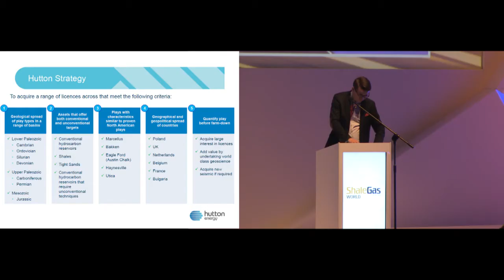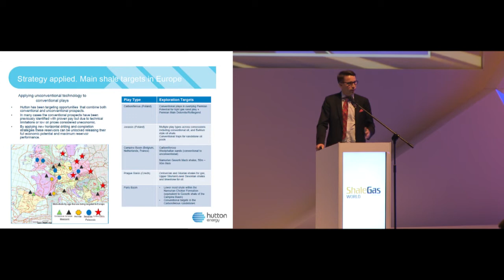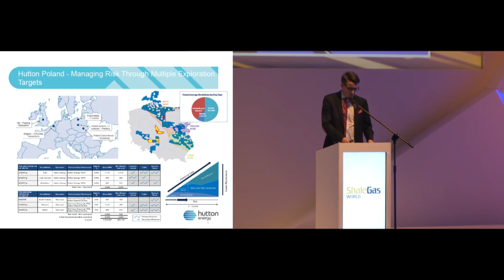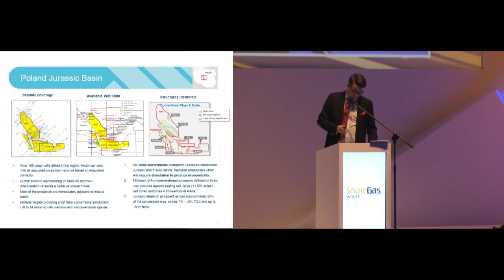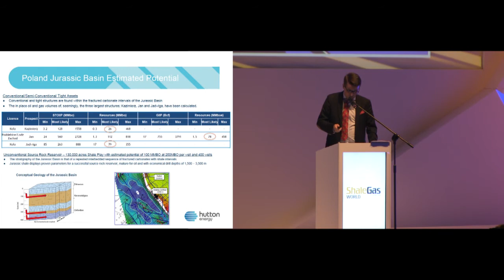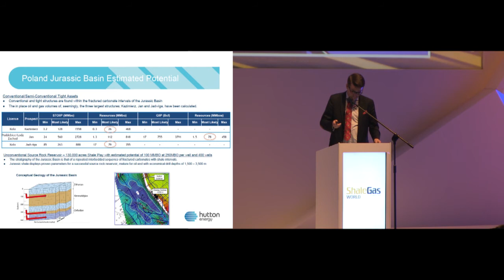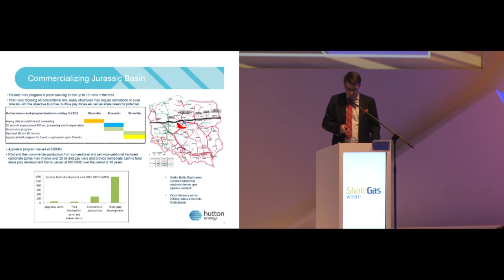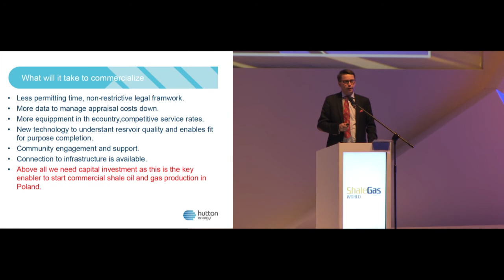Bringing uncommercial conventional resources to production - Hutton Energy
Pawel Zuk, Country Manager at Hutton Energy gives his presentation on 'how shale gas developments help to bring previously uncommercial conventional resources to production?' at Shale Gas World Europe 2013.

There are huge challenges around the economic viability of shale exploration, stakeholder relations and the technical challenges of water management, finding the sweet spots and optimising completions. Over 600 people are coming together to discuss solutions to these challenges and to forge a way forward for the industry.